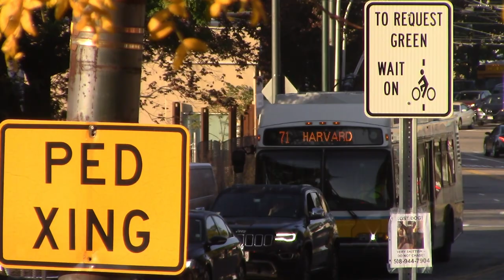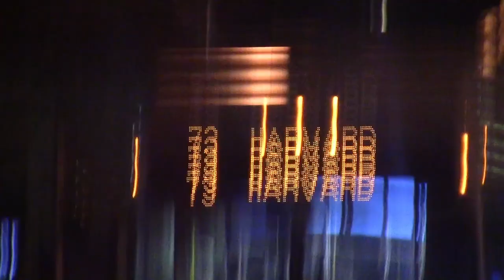Under The Wire One Last Time: MBTA Trackless Trolleys 2021-2022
Some of my final views of the Trackless Trolleys in Belmont and Watertown
Taken Between Fall 2021-Winter 2022.